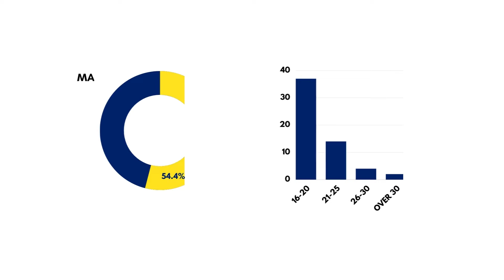Parami in Numbers | Meet Our Class of 2026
You may wonder who our students and faculty members are and where they are from. How many students have won a full-ride scholarship for the Parami undergraduate programs this year? Check out this video to quickly learn about Parami University in numbers.